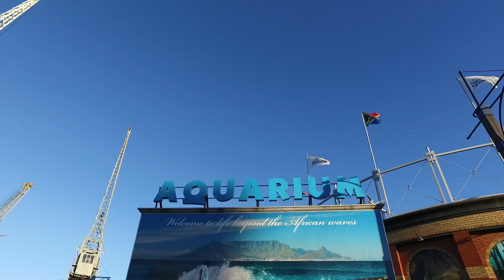Travel Massive Cape Town. Two Oceans Aquarium with WTM Africa.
As Cape Town celebrated two years since their first Travel Massive, they gathered on 5 April at the for a night of ocean infused indulgence. With the Aquarium open for exploration, their Mascots part of the welcome committee, a branded Dive-By in the Predator's tank, inspiring talk from our City Hero and food and drinks by our hosts, we were indulged from start to finish.

| the Aquarium saw some very lucky winners. Do have a watch. What a wonderful night!